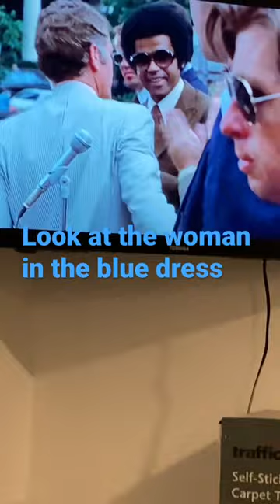Tribute to Taxi Driver last time on Netflix